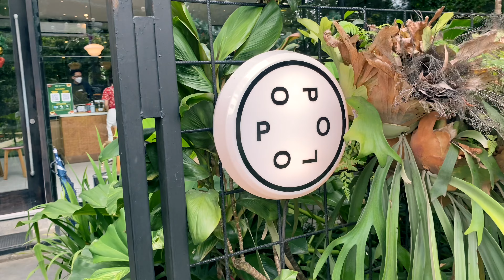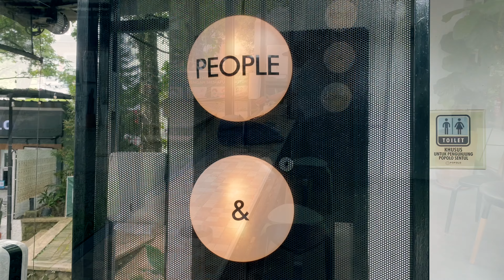BEST AVOCADO Coffee in BOGOR!!, Popolo Cafe Sentul at Taman Budaya Sentul City West Java🍵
Are you in the mood for some unique cafe in Taman Budaya Sentul City, Bogor West Java? Well, then you have to check out Popolo Coffee! This cafe is full of character and offers some amazing avocado coffee.

Not only is Popolo Coffee unique, but it's also got a great atmosphere. If you're looking for a cafe to spend a morning or afternoon in Bogor West Java, then you should definitely check out Popolo Coffee!

Chapter:
0:00 Intro
0:12 Trip Start
0:44 Arrived
1:20 Popolo Cafe
2:11 Avocado Coffee
2:53 The Park